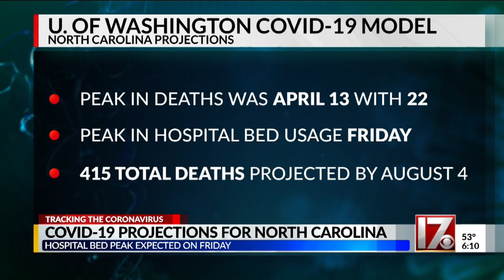COVID-19 projections for North Carolina